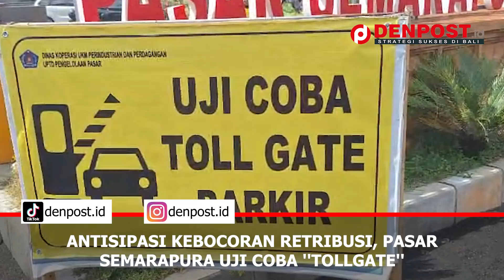Antisipasi Kebocoran Retribusi, Pasar Semarapura Uji Coba "Tollgate"